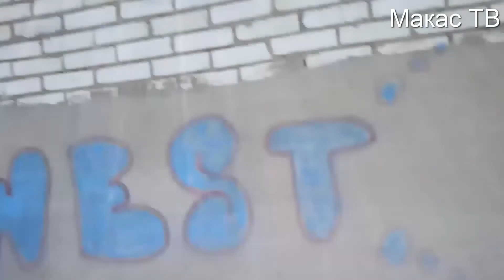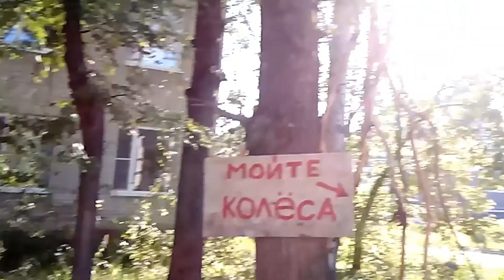Макас по жизни#7 Рыбы, Детство,Гаражи,Рельсы,Мёртвое Озеро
Мой Комп:
Проц: Intel(R) Core(TM) i7-3770 CPU @ 3.40GHz
Оперативка: 16GB RAM
Видюха: MSI GeForce GTX 1070 Gaming X 8GB
Микрофон: Октава МК-319
Звуковая катрта: M-Audio Fast track

2 выпуска в одном, пришлось почистить от всяких плохих слов т.к  с 1 июля нельзя пользоваться подобными словами вроде как ну чтоб не рисковать выпилил всё что можно)